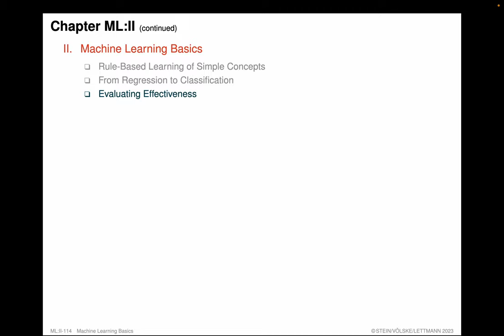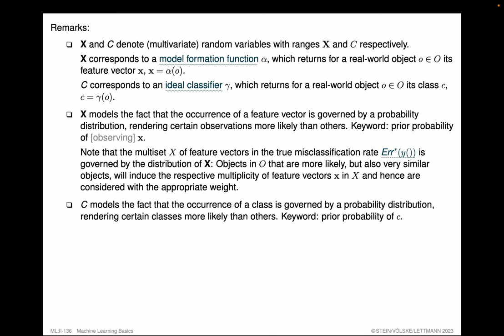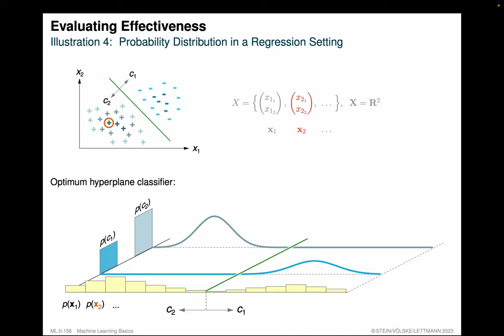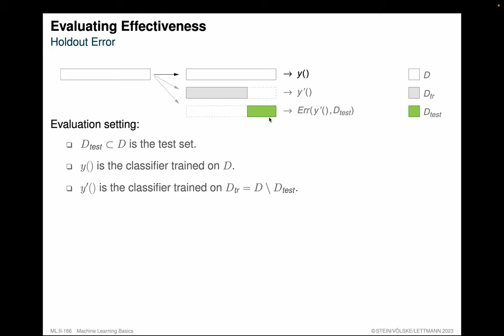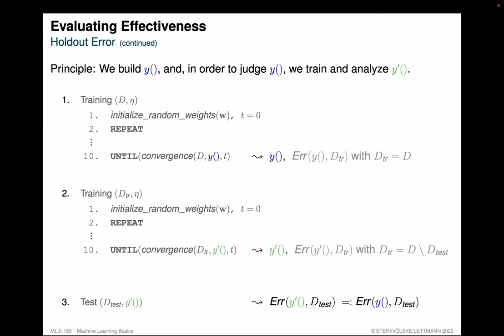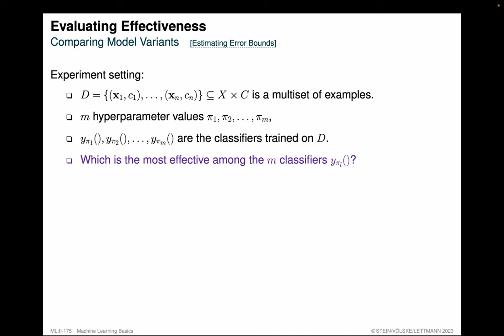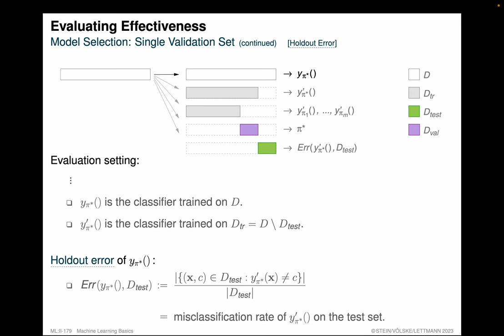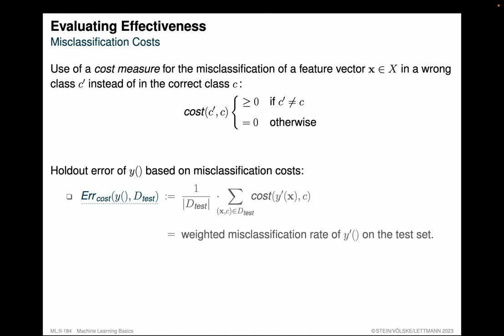Foundations of Machine Learning » Machine Learning Basics » Evaluating Effectiveness (Part 2)